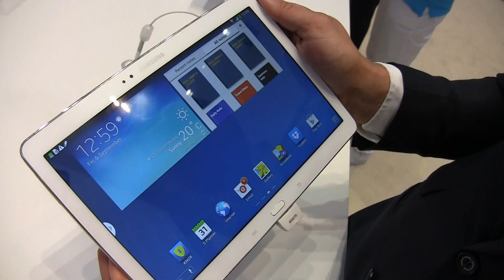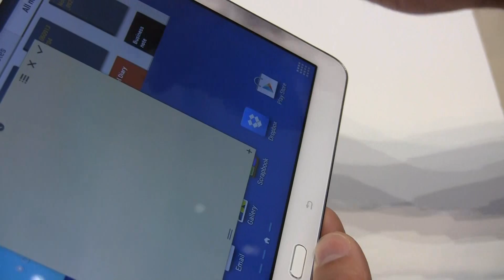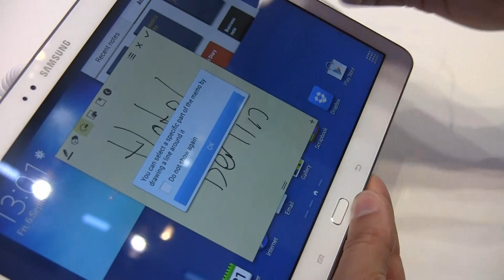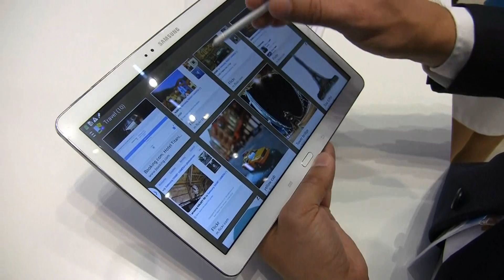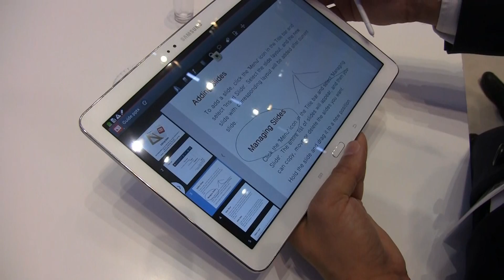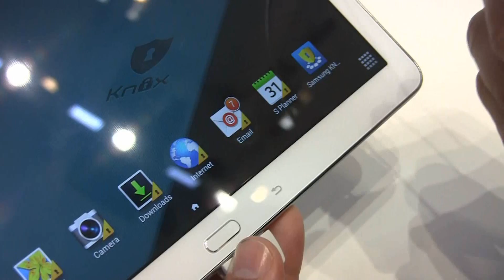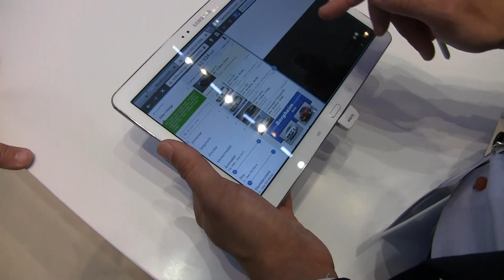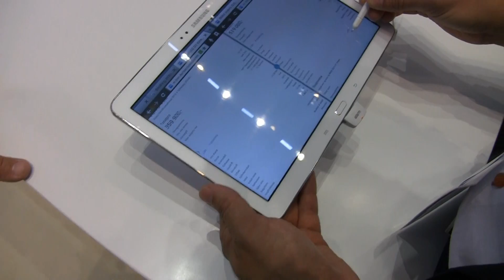Note 10. 2014 edition